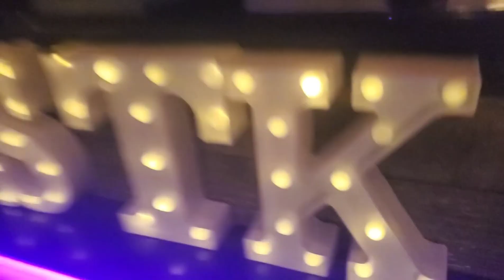Anniversary Date Night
Welcome back Crew, My hubby and I are celebrating our 15th wedding Anniversary with dinner at STK.